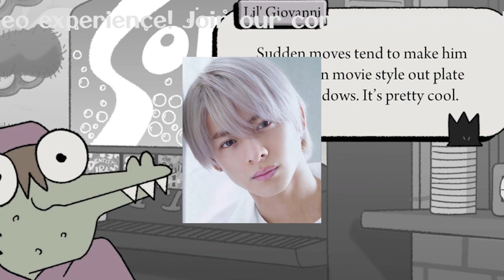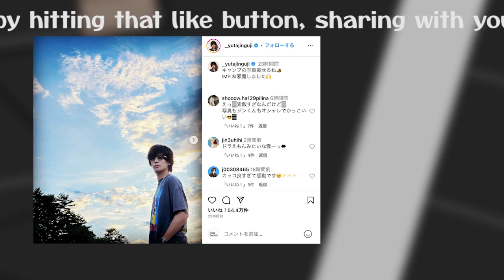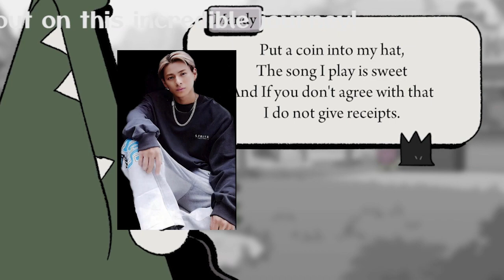【平野紫耀】平野紫耀＆神宮寺勇太、真反対な性格が大放出？ TOBEの配信コンテンツで再確認する“じぐひら”の特別な絆とニコイチの関係